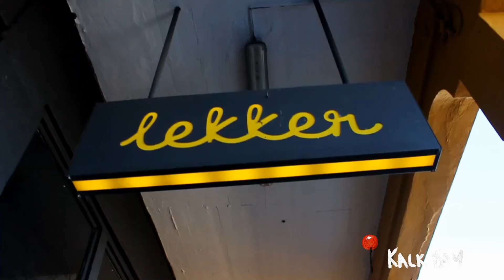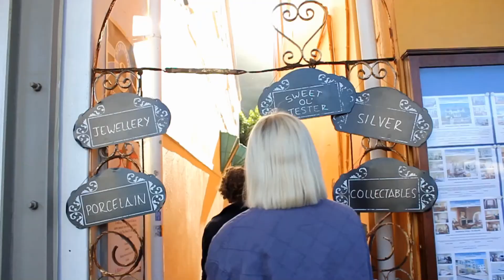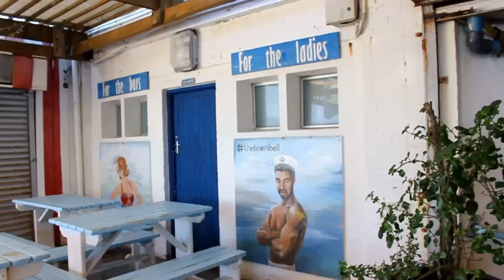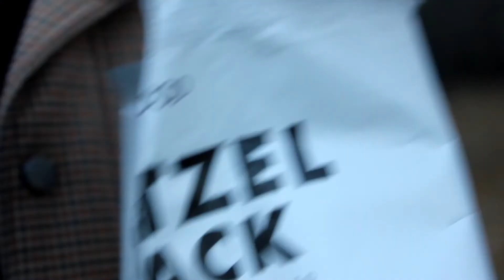Our Sunday in Kalk Bay & Toekai Forest // Vlog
Places we visited:
Kalk Bay
-Papagayo
-The Sweet Ol' Jester
-The Brass Bell
-Kalk Bay Expresso
Toekai Forest

I appreciate your sharing and liking and support so much! xx